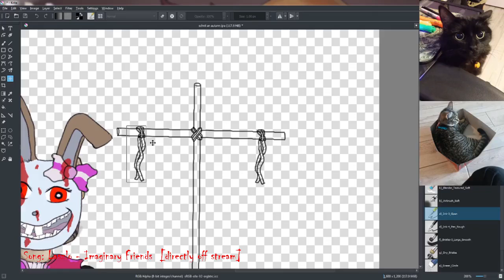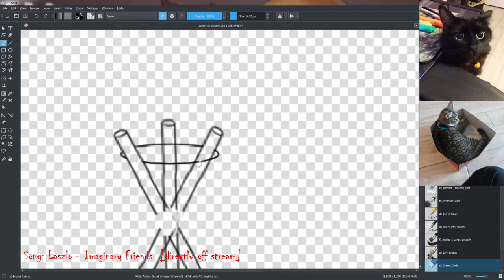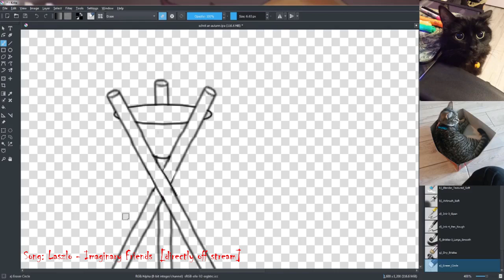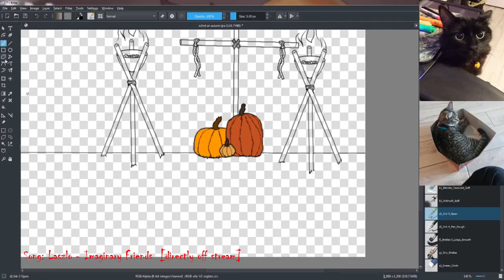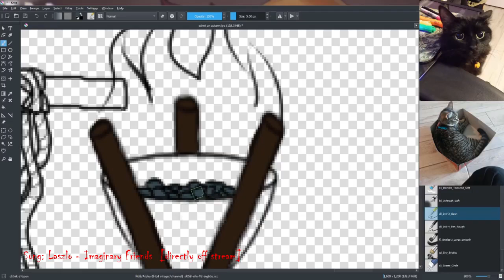Drawing | Halloween Special - The Kittens 10/24/20 Stream Part 3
Links:
Facebook Pages/Groups: